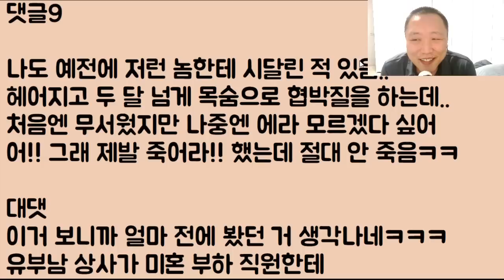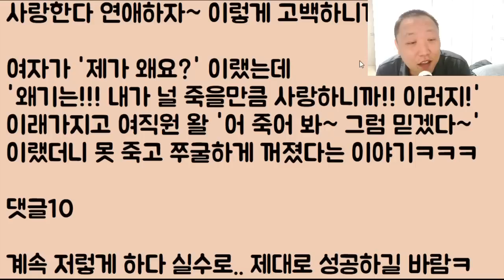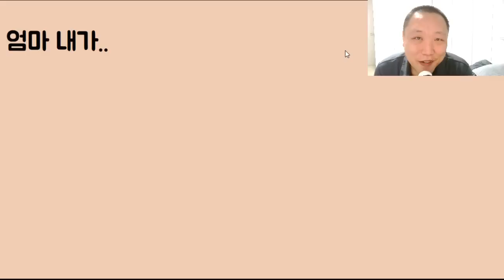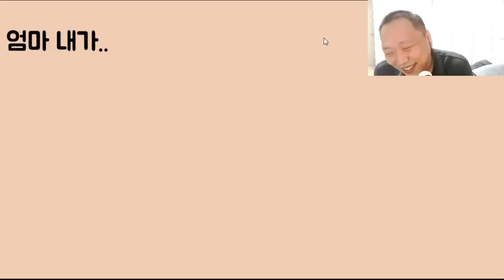[무친ㅋㅋㅋㅋ] 인간이 똥이라서 뻥 찼더니 나 때문에 죽는다며 유언 협박 사진을 보낸 전 남친 응?? 근데 뭐야?? 너 왜 아직 안 죽었냐?